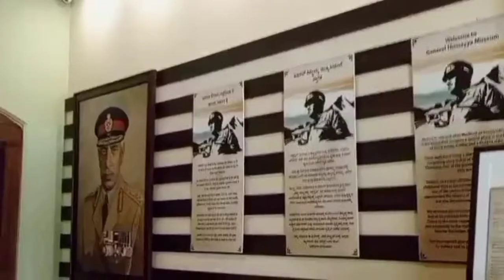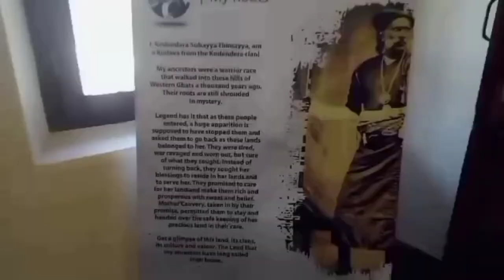General Thimayya museum.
This video is about General Thimayya museum. General Thimayya was General in the period of 1906 to 1965. Everything in this museum is showed in a very short way.